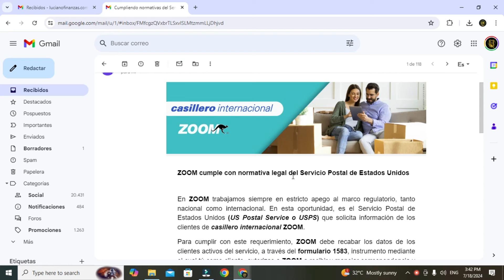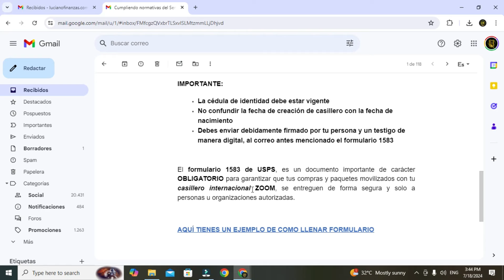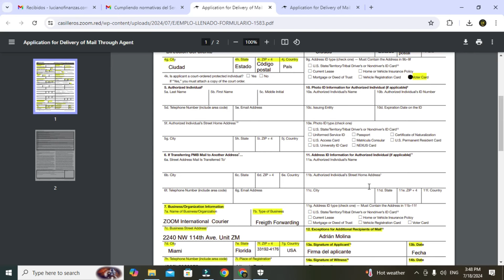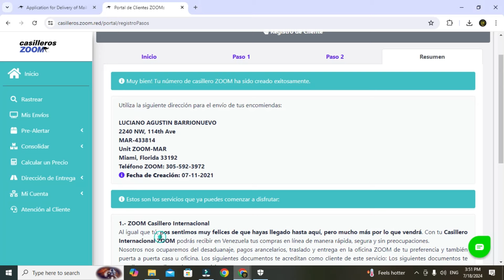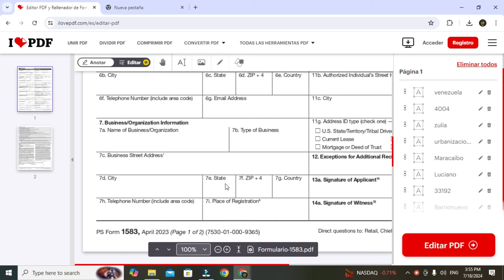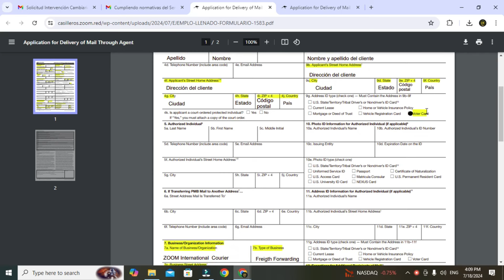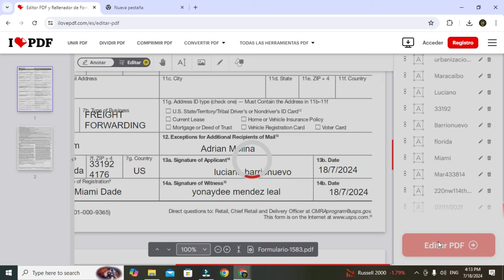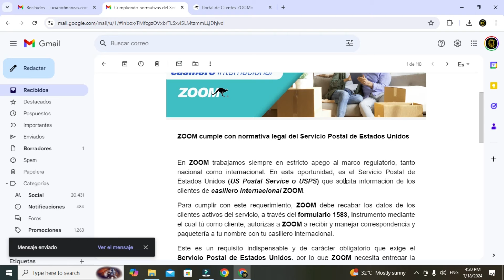COMO ACTUALIZAR DATOS CASILLERO ZOOM INTERNACIONAL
ZOOM cumple con normativa legal del Servicio Postal de Estados Unidos

En ZOOM trabajamos siempre en estricto apego al marco regulatorio, tanto nacional como internacional. En esta oportunidad, es el Servicio Postal de Estados Unidos (US Postal Service o USPS) que solicita información de los clientes de casillero internacional ZOOM.

Para cumplir con este requerimiento, ZOOM debe recabar los datos de los clientes activos del servicio, a través del formulario 1583, instrumento mediante el cual tú como cliente, autorizas a ZOOM a recibir y manejar correspondencia y paquetería a tu nombre con tu casillero internacional.

Este es un requisito indispensable y de carácter obligatorio que exige el Servicio Postal de Estados Unidos, por lo que ZOOM necesita entregar la información a la brevedad posible y de esta manera evitar algún impedimento que pueda surgir en el traslado de tus encomiendas dentro del territorio norteamericano.